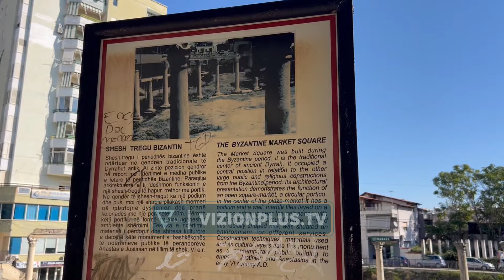Ekspeditë arkeologjike në Durrës, gërmimet po kryhen në një pjesë të forumit bizantin -